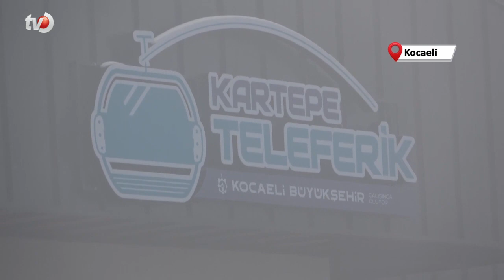50 Yıllık Rüya Gerçek Oldu, Teleferik Kartepe'ye Ulaştı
Vatandaşların İzmit Körfezi ve Sapanca Gölü’nü aynı anda izleyerek Samanlı Dağlarında yolculuğa çıkaracak Kocaeli'nin 50 yıllık hayali olan teleferik projesinde ilk test sürüşü yapıldı. Kocaeli Büyükşehir Belediye Başkanı Tahir Büyükakın ise asıl açılışın Cumhurbaşkanı Recep Tayyip Erdoğan’ın katılımıyla gerçekleşeceğini söyledi.